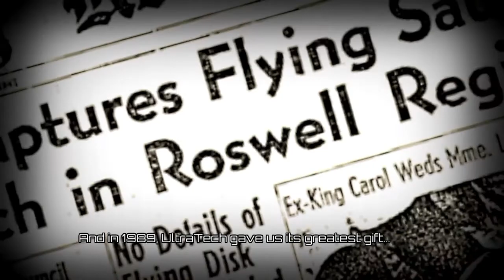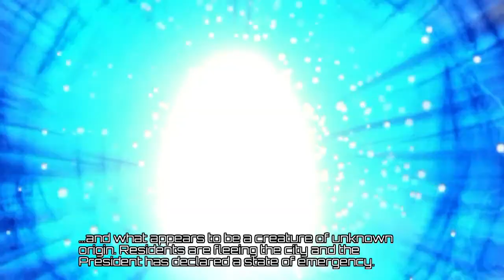Killer Instinct Aria Story Mode Dont Mess With The Boss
We had no idea how to play aria at all so we were newbing it up on her for story mode. We couldnt get Keith oh I mean SpinningTop in the hot seat as he was very busy.  There is a saying that goes something like this. "There's one rule on omega. Dont Fuck With Aria." If you understand this reference then you get a cyber cookie.